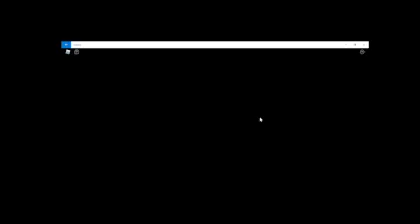Piggy Tigry Savior ending (piggy chapter 12)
One of the ending cutscenes. :(